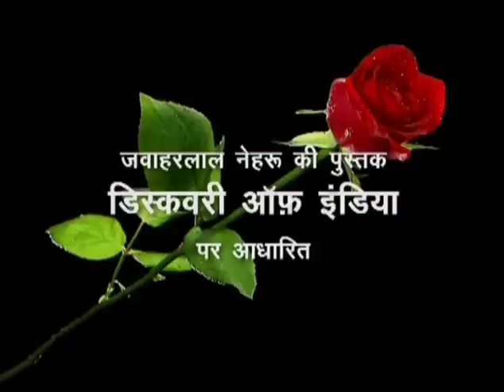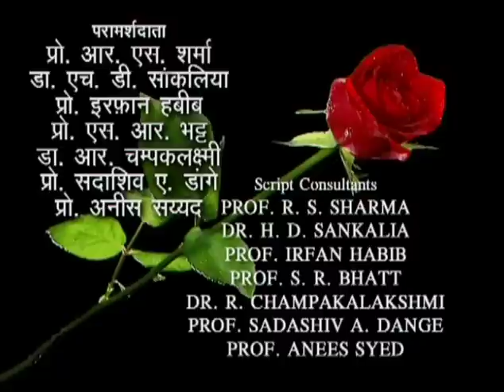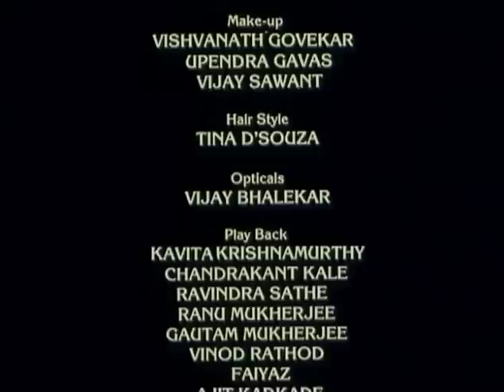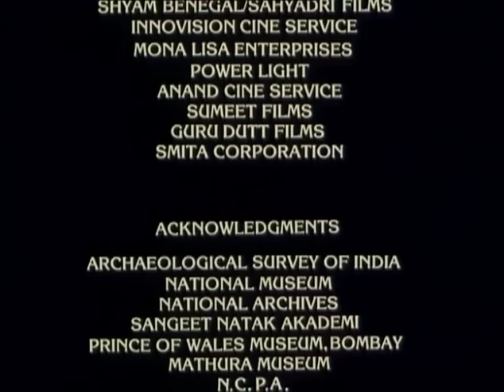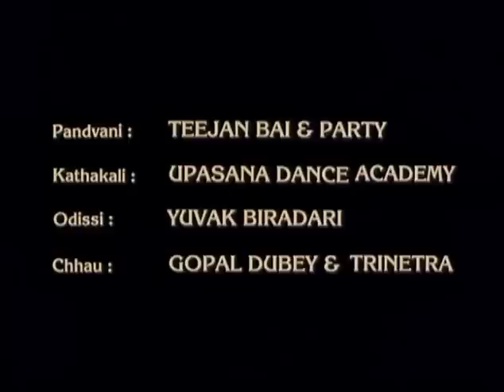Bharat Ek Khoj 10: Acceptance and Negation of Life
Episode 10: Acceptance and Negation of Life

With Om Puri as Angulimal, K.K. Raina as the Materialist, Ila Arun as Passion, Vijay Kashyap as Chenna, Savita Bajaj as Mother, Anang Desai as Vajashravsa, Anjan Srivastava as Yama, Dhruv Ghanekas as Nachiketa, Ashutosh Gowarikar as Buddha, Rekha Shah (Yuvak Biradari as Odissi, and Gopal Dubey and Trinetra as Chhau Dance.

Nehru finds in India two streams of thought and action: the acceptance of life and the abstention from it developing side by side with the emphasis on the one or the other varying in different periods. Yet the basic background of that culture was not one of other- worldliness or world-worthlessness. Even when it discussed the world as Maya (illusion), it still took the world as it is and tried to live its life and enjoy its manifold beauty! In the Upanishad times, from around 800 BC, the ethics of ‘individual perfection’ grew, with the dictum: There is nothing higher than the person.

There is the famous story of Nachiketa who journeys to the land of death and pleases Yamaraja with his earnest quest for truth. In the promised boon, the youth seeks the ultimate verity of what happens after death. Enunciating the supreme philosophy of life, Yamaraja says that only the body dies, but not the soul, which persists to eternity.

Nehru refers to man’s restless mind, ever questioning: ‘Why, and in search of what, does the water run out and cannot stop its flow for a moment?’ and the superb human confidence: ‘O sun of refulgent glory, I am the same person as makes thee what thou art!’ From the strong current of materialism came the Lokayata Shastras (folk-based treatises), as revealed in Prabodha Chandrodaya, an extant work derived from the atheist sage Charvaka. The scene is that of nihilism, where the materialists denounce the Vedas, priest craft and traditional beliefs, inveighing against all forms of magic and superstitions. Then we see the Ajeevika Sampradaya (believers in destiny) who are dancing asserting that there is no other world, no heaven or hell, no soul separate from the body!

Nehru asserts that both Buddhism and Jainism were breakaways from the Vedic religion. Both lay emphasis on non-violence, and built up organisations of Bhikshus (celibate monks). Nehru feels that there was a certain realism and rationalism in their approach.

Writing on the day of Vaishakhi Purnima, when the Buddha was both born and achieved Parinirvana (demise), Nehru visualises the prince Siddhartha noticing old age, disease and death for the fist time and then the life-forsaking Sannyasin (ascetic). The colourful Odissi dancers in court cannot divert him and he leaves home at night in search of Truth. The Seraikela Chhau, creates vividly, the ambience of the departure, of rigours in meditation, of many hindrances and finally, of arriving at the Truth. In teaching, Nehru emphasised how the Buddha avoided extremes and adopted the doctrine of the Middle Way. Even the idea of Nirvana (enlightenment) was far from mere nothingness but a positive condition of life-affirmation.

Two graphic parables on the brigand Angulimala catch the inner significance of Buddhism. Nehru points out how the images of the Buddha radiate sublime serenity and complete faith in human redemption.